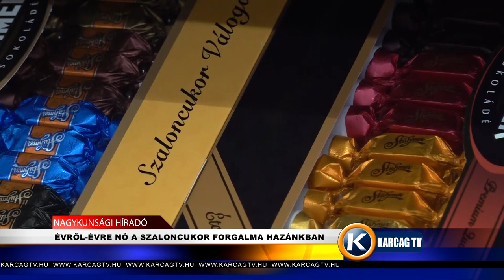ÉVRŐL ÉVRE NŐ A SZALONCUKOR FORGALMA HAZÁNKBAN